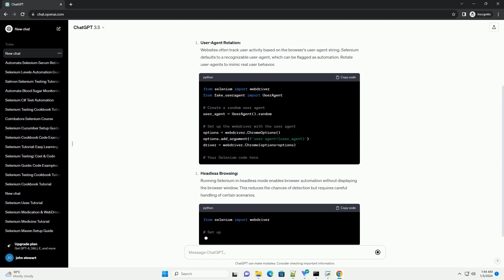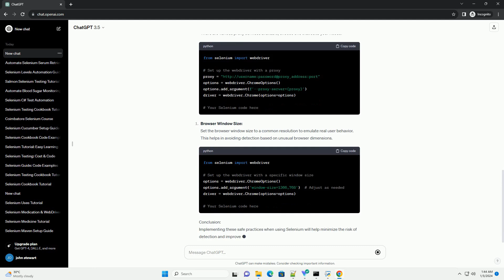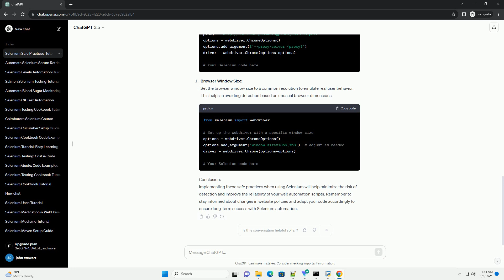selenium safe levels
Title: Selenium Safe Levels - A Comprehensive Tutorial with Code Examples
Introduction:
Selenium is a powerful tool for automating web browsers, widely used for web testing and scraping. However, using Selenium comes with certain risks, such as detection by websites and potential blocking of automated activities. To overcome these challenges, it's essential to employ safe practices when working with Selenium. In this tutorial, we will explore various techniques to ensure your Selenium automation remains undetected and operates at safe levels.
Conclusion:
Implementing these safe practices when using Selenium will help minimize the risk of detection and improve the reliability of your web automation scripts. Remember to stay informed about changes in website policies and adapt your code accordingly to ensure long-term success with Selenium automation.
ChatGPT